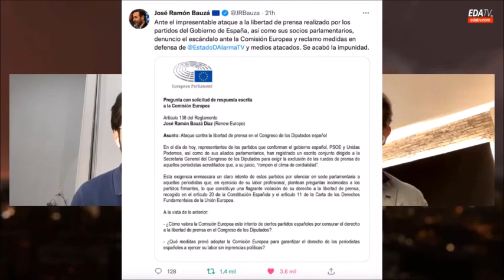José Ramón Bauzá (Cs) en EDATV sobre el escrito de la izquierda contra la libertad de prensa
José Ramón Bauzá ha participado en Estado de Alarma TV para hablar sobre el escrito de la izquierda, que intenta censurar a los medios que ellos consideran "incómodos", tomando medidas contra estos en el Congreso de los Diputados y atacando así la libertad de prensa.